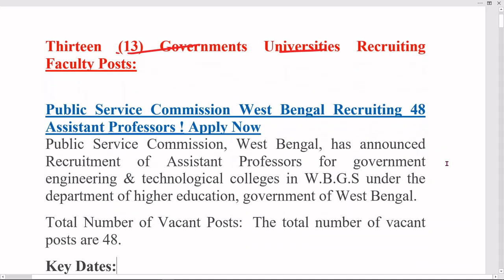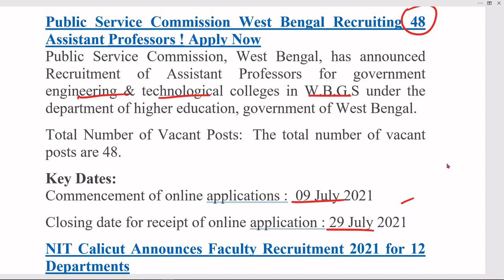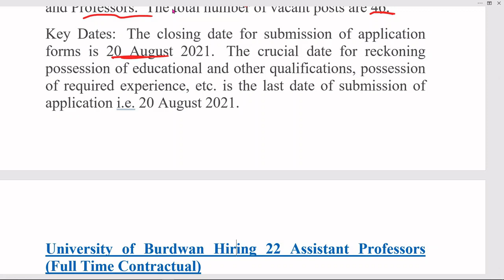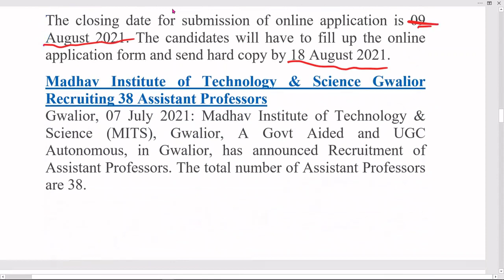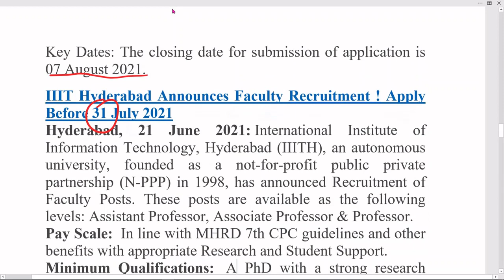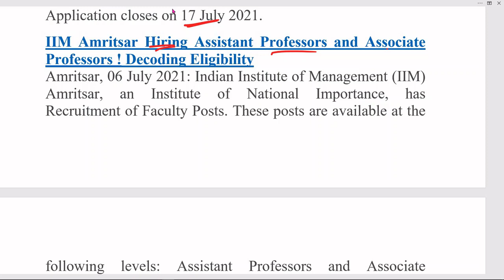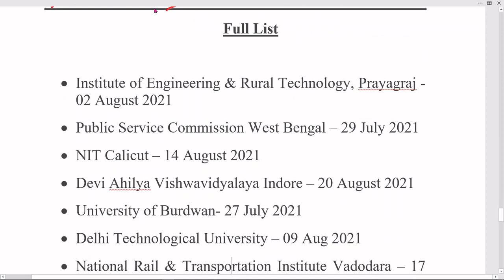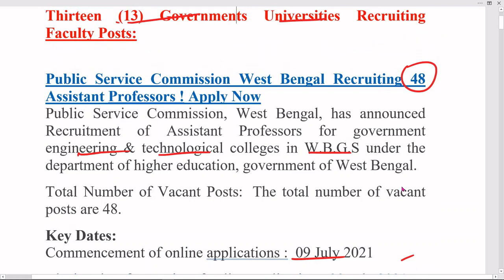Teaching Job Vacancy : Thirteen (13) Governments Universities Recruiting Faculty Posts